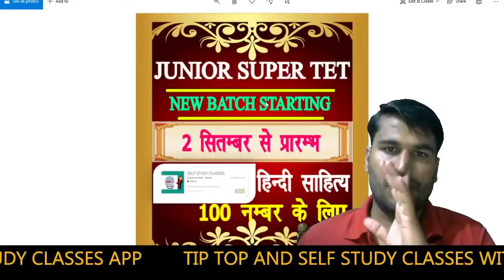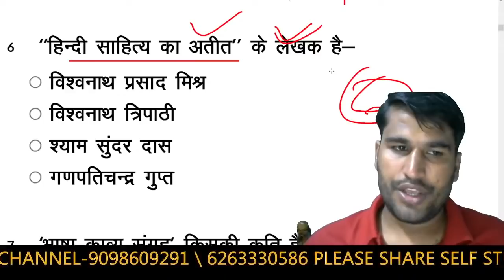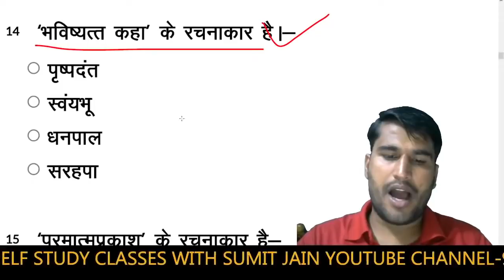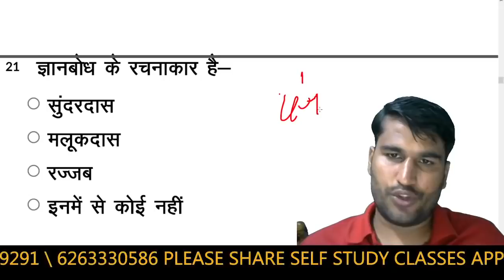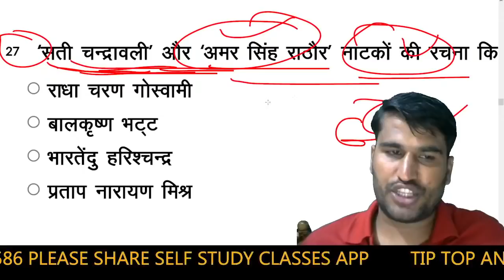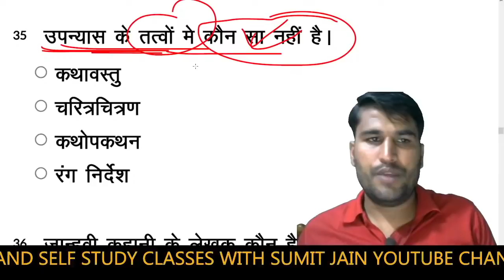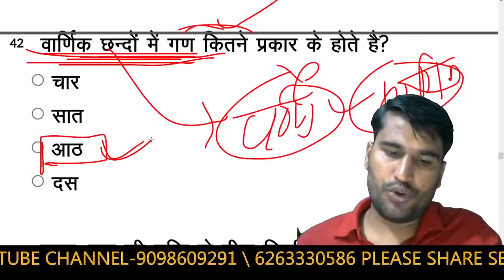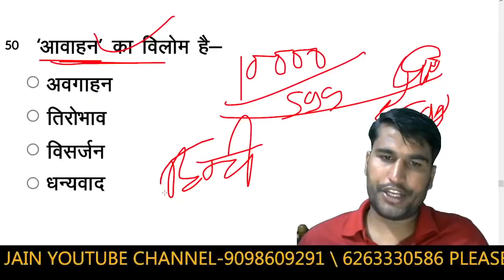UP GIC Super TET Junior 2021 Super TET Junior Hindi DSSSB Hindi Marathon BY SUMIT JAIN 3